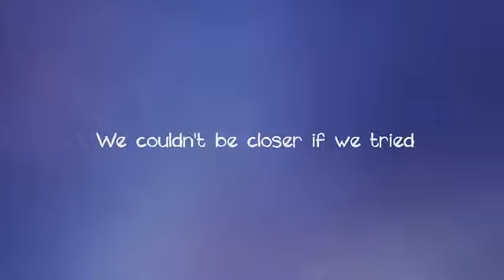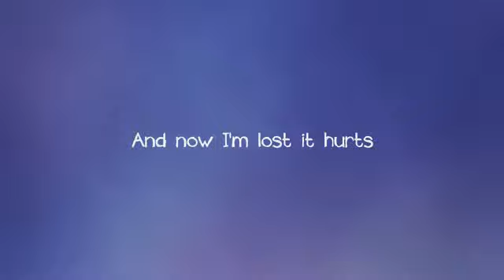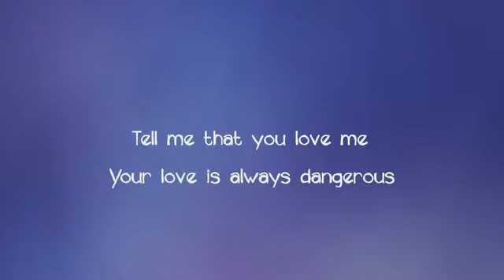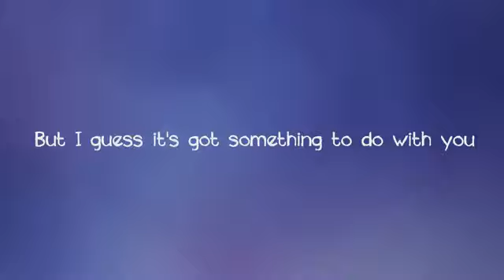Imagine Dragons - I Don't Know Why - Lyrics